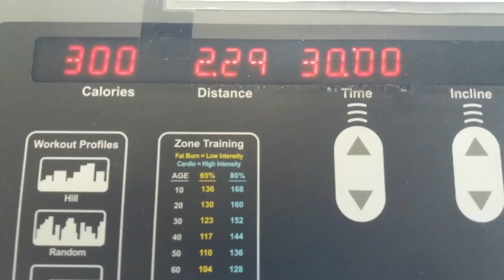GROW YOUR BICEPS PEAK FAST| (BACK & BICEPS ) | indian muscles | by nimish nayal fitness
GROW YOUR BICEPS PEAK FAST| (BACK & BICEPS ) | indian muscles.

HIGH VOLUME BACK & BICEPS WORKOUT.

BACK : -
4 SETS -  MACHINE LAT PULLDOWN(25,20,15,12)

BICEPS : -
4 SETS - ROPE HAMMER CURLS(25,20,15,12)
4 SETS -  CONCENTRATION CURLS(25,20,15,12)

TIPS : TWIST YOUR PINKY INWARDS AT THE TOP & SQUEEZE. FEEL THE BURN. DRINK 3-4 LITRES OF WATER DAILY.

NOTE : INCREASE WEIGHT EACH SET. REST 1 MINUTE BETWEEN SETS.

nimish nayal fitness
nimishnayalfitness